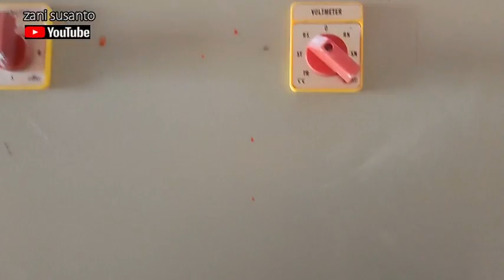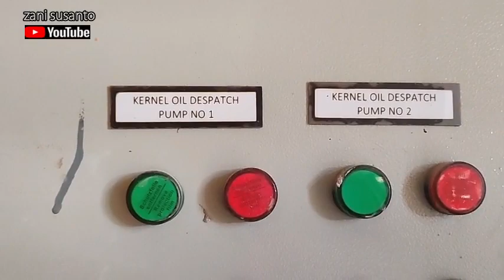PROSES PENGISIAN CPO DARI TANGKI TIMBUN KE TRUK TANGKI